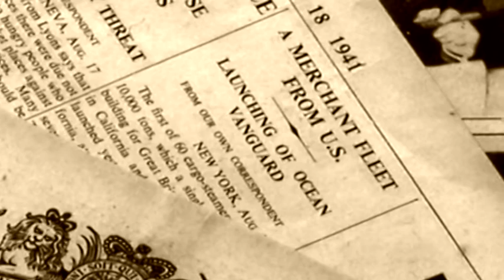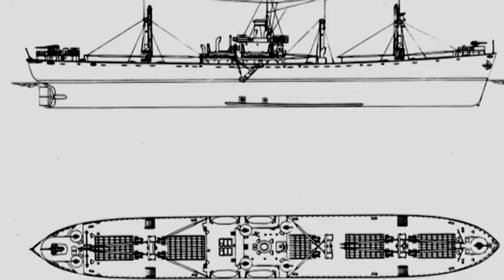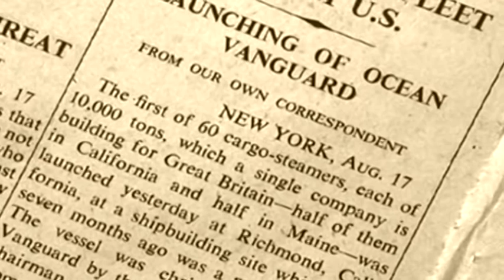James Eagan Layne, part of DVD.m2p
Part of DVD, The Story of a Liberty Ship the James Eagan Layne,